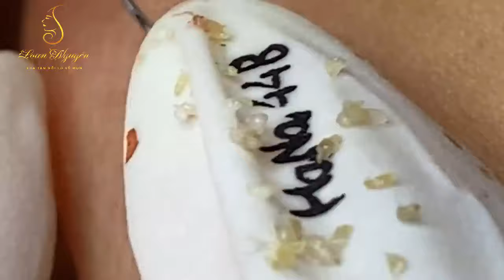Blackhead Removal With Sac Dep Spa